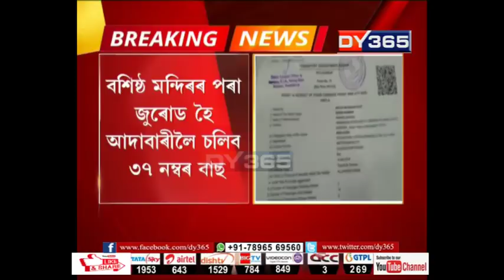বশিষ্ঠ মন্দিৰৰ পৰা জুৰোড হৈ আদাবাৰীলৈ চলিব ৩৭ নম্বৰ বাছ || Guwahati New City Bus Route Numbers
গুৱাহাটীত চিটীবাছৰ দৌৰাত্ম্য ৰোধৰ নতুন কৌশল
পৰিবহন বিভাগে এইবাৰ প্ৰয়োগ কৰিব হোৱাটছএপ
হোৱাটছএপৰ নম্বৰৰ যোগেদি যাত্ৰীয়ে দিব পাৰিব অভিযোগ
প্ৰতিখন চিটীবাছৰ পিছফালে থাকিব দুটাকৈ হোৱাটছএপ নম্বৰ
নম্বৰ দুটা হ’ল 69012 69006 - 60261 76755
বাছৰ চালক-হেণ্ডিমেনৰ আচৰণ সন্দৰ্ভত জনাব পাৰিব এই নম্বৰত
৬১খন চিটীবাছৰ চলাচলৰ পথৰ নম্বৰো সলনি কৰিলে DTOই
১ নম্বৰৰ পৰিবৰ্তে এতিয়া হ’ব ৩৭নম্বৰ পথ
বশিষ্ঠ মন্দিৰৰ পৰা জুৰোড হৈ আদাবাৰীলৈ চলিব ৩৭ নম্বৰ বাছ
২ নম্বৰ পথ হ’ল ৩৬, ৩ নম্বৰ ৩৪, ৪ নম্বৰ ৩৩, ৫ নম্বৰ ৩৫...
৬ নম্বৰ ৩৮, ৮ নম্বৰ ৩৯ হিচাপে নতুন নিৰ্দেশনা কাৰ্যকৰী পৰিবহনৰ
গাড়ীৰ পথৰ পাৰ্মিটৰ নম্বৰ ৫ ইঞ্চি ডাঙৰকৈ লিখাটো বাধ্যতামুলক
সংবাদমেলত নতুন নিয়ম কাৰ্যকৰী কৰিলে আঞ্চলিক পৰিবহন প্ৰাধিকৰণ সচিবে